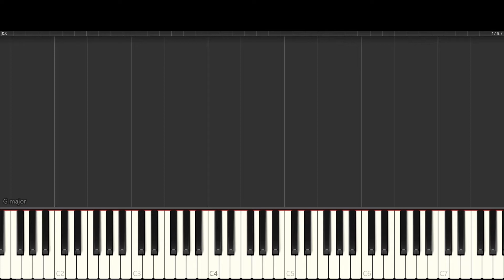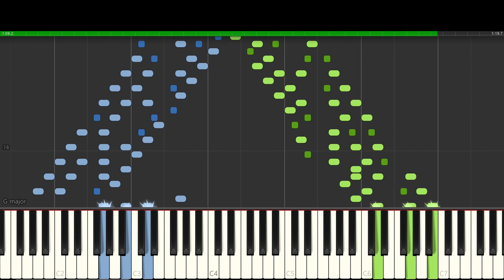Moszkowski Etude in G major, Op 72 No 3 - Piano Tutorial - Synthesia